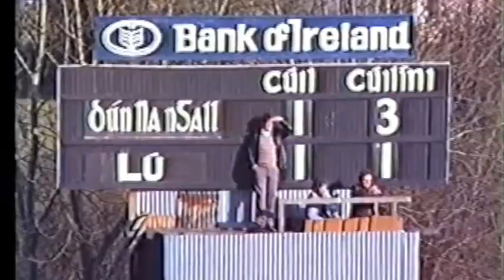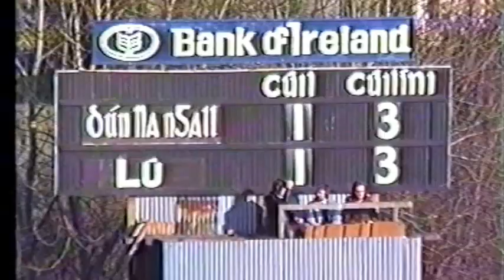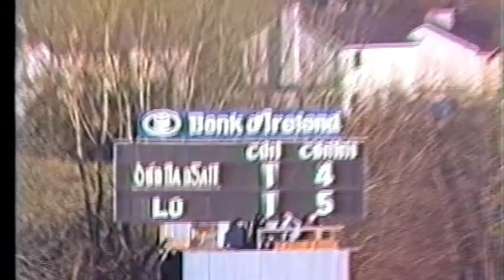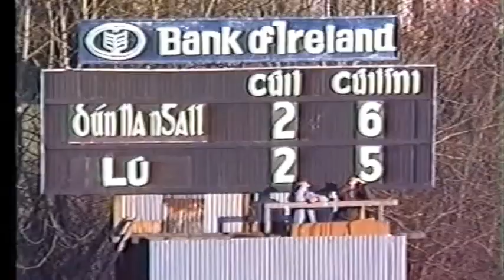N.F.L.Playoff at Clones Donegal v Louth 24-2-1985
Commentator:  Sean McGoldrick (Strabane)
Camera:  Packie Keeney
Venue: Clones.